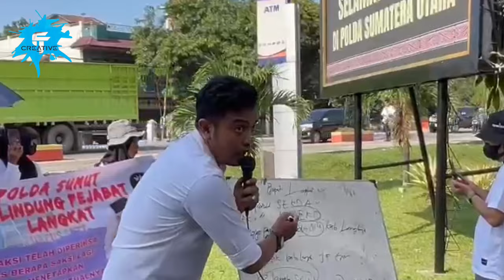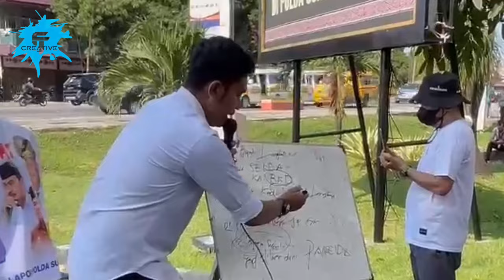Pejabat Korupsi tak Kunjung Ditangkap, Guru Honorer Langkat Pindah Mengajar di Polda Sumut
Sembilan bulan berlalu pasca pelaporan dugaan tindak pidana korupsi di POLDA Sumut, Para Guru terus mencari keadilan.

Namun hingga sampai saat ini, POLDA Sumut belum juga menetapkan Tersangka Intelektualnya. Padahal 100 saksi telah diperiksa, Bukti-bukti telah dihadirkan, petunjuk dan rekaman telah diberikan.

Permasalahan PPPK Tahun 2023, bukan hanya terjadi di Kab. Langkat, tetapi juga di Madina dan Batu Bara. dan baru- baru ini eks bupati Baru Bara ditangkap dan ditahan terkait dugaan tindak pidana korupsi kasus PPPK.

Banyaknya Kritik terhadap POLDA Sumut dalam melakukan  penegakan Hukum kasus PPPK Khusus Kab. Langkat. Menimbulkan preseden buruk dalam penegakan Hukum.